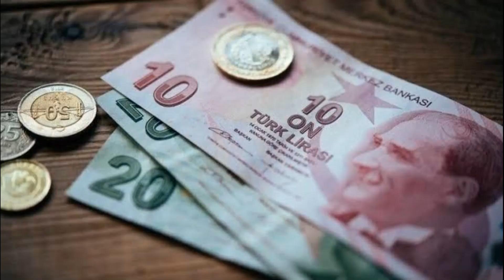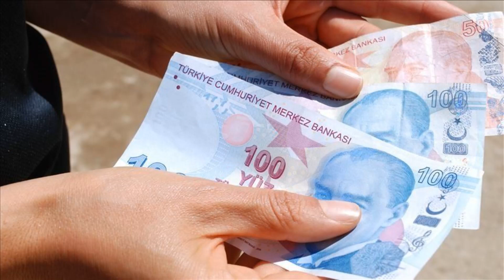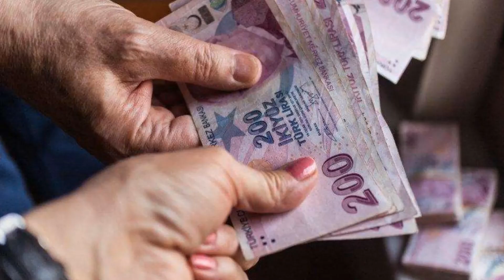EMEKLİLERE YARGITAY'DAN MÜJDELİ HABER